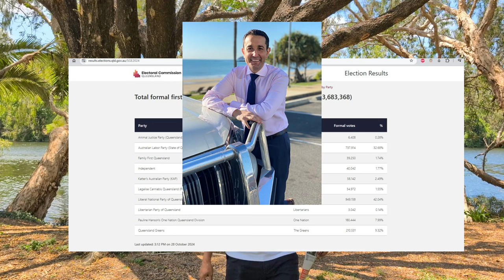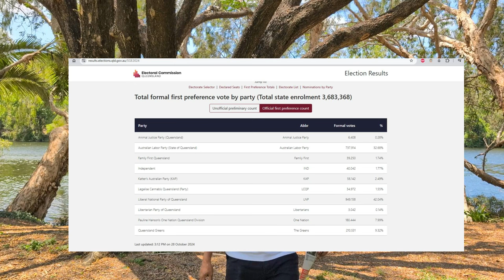ഒരാൾക്കല്ല, എല്ലാവർക്കും ഞാൻ വോട്ട് ചെയ്തു 😂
ഓസ്‌ട്രേലിയൻ വോട്ടിംഗ്, ചില കാര്യങ്ങൾ